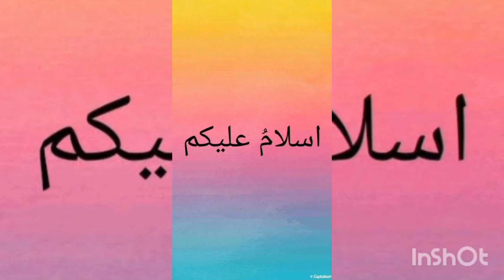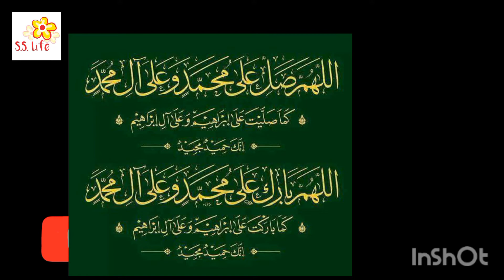how to make new design for shirt|new idea |new design 2022 for shirt |s.s.life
keep watching my channel for new design